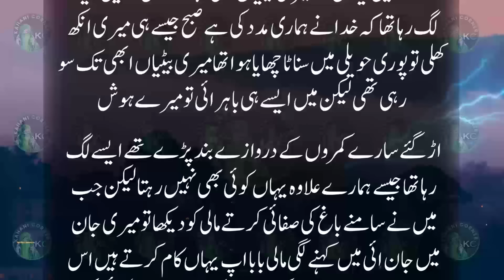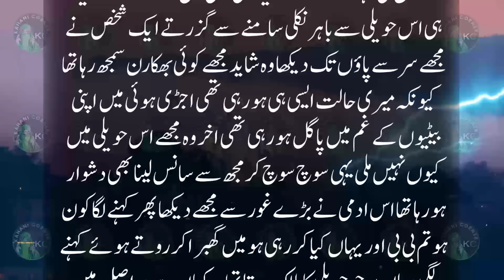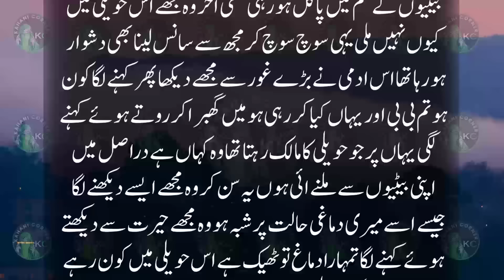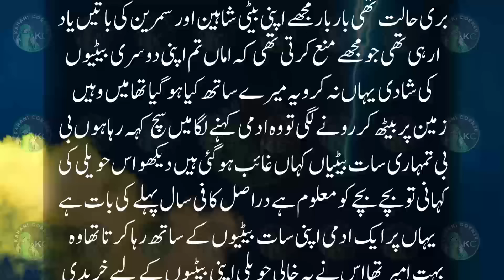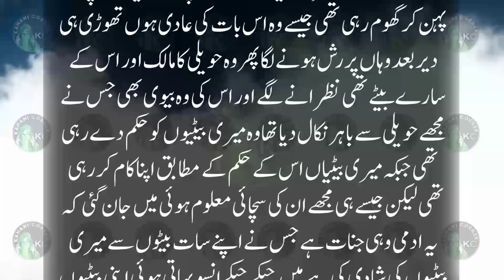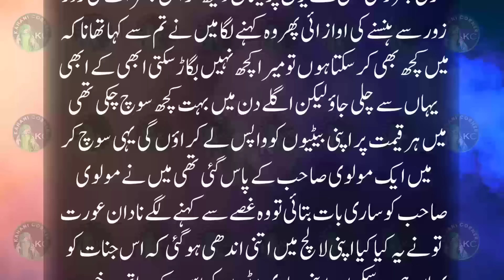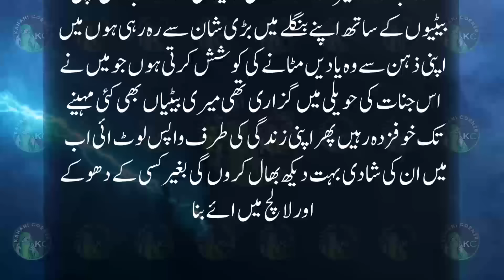7 Betion Kay Sath Susral Say Nikali Gye Robina Or Jinnat Ki Haweli | Intehai Dilchasp Khofnak Kahani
7 Betion Kay Sath Susral Say Nikali Gye Robina Or Jinnat Ki Haweli | Intehai Dilchasp Khofnak Kahani